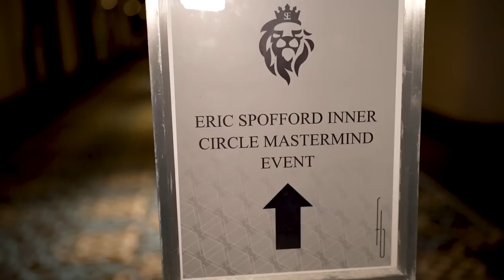Miami Mastermind | Life with Wes Watson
Hit the Miami Mastermind with Eric Spofford, Sean Whalen, Dan Flyeshman and Jessi Lee

Learn THIS simple shift to help you master your mind & body
Grab my NEW Book 👉👉 Non Negotiable: Ten Years Incarcerated Building the Unbreakable Mindset